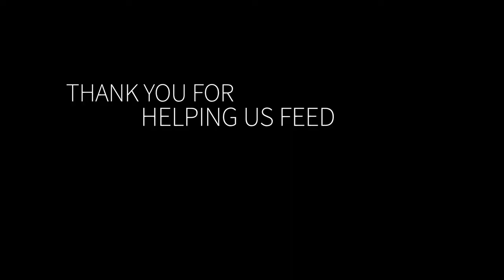FIT2FEED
1st annual Fit 2 Feed Thankgiving fod drive... With your help and support we were able to feed 100 familys... Thank for your, suppot, prayers, and donation... Next year lets double that!